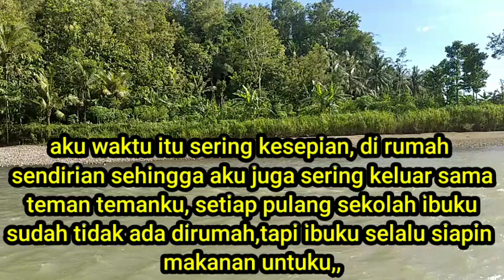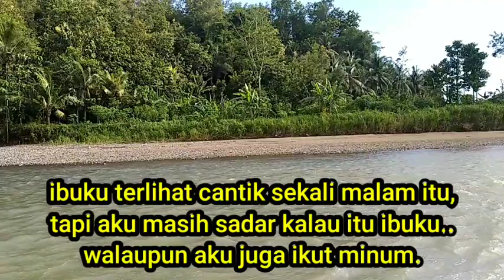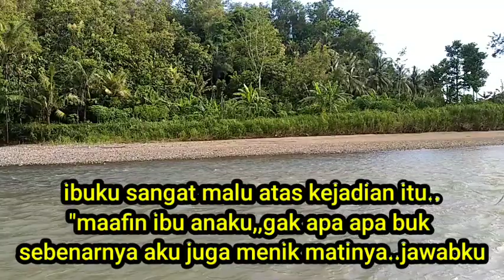Cerpen romantis 💕 Menggantikan posisi Ayah || cerpen pendek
Cerpen Atau Cerita Pendek, Cerita Romantis diangkat
dari kisah nyata yang mengaduk perasaan kita,
sampai sampai kita terbawa dengan alur cerita. dan
cerita cinta ini memberikan pelajaran bagi pemirsa.
Sehat Terus & Panjang Umurnya. dan tidak
ketinggalan cerita menarik berikutnya.

Video yang saya bagikan hanya sebatas informasi
untuk hiburan semata. semua cerita yang tercantum
dalam channel ini hanyalah fiktif belaka, yang murni
berasal dari ide dan karangan asli penulis dan
pengelola. Apabila ada kesamaan nama tokoh,
tempat kejadian maupun alur cerita itu adalah
kebetulan saja dan tidak ada unsur disengaja.
Terimakasih